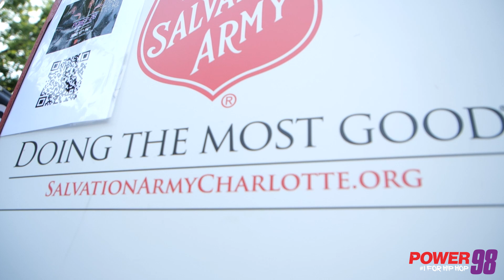28 Hour Broadcast 2024 Interview with Authentic by Zee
THANK YOU, THANK YOU, THANK YOU! Major shoutout to everyone who came out to the 2024 28-hour broadcast. We had such a great time while raising money for the women and children in need at the Salvation Army’s Center of Hope.

This year, not only were we raising money – but we had a great time with the residents. We brought in free snow cones, live performances for a mini concert, a live DJ dance party, loctician for retwists and styles, free eyebrow waxing, barbers to give out free haircuts, and a free meal from a local food truck. This year was beyond what we could have ever imagined. On top of all of the fun we had, we were able to raise OVER $20,000 for the shelter! How amazing it is to see a community come out and show up for each other. Thank you to all who donated, promoted, and donated their time and services